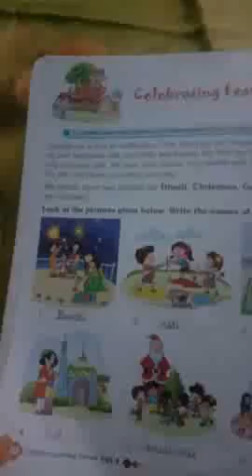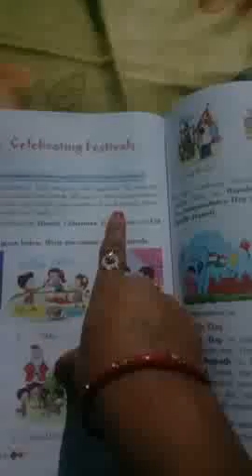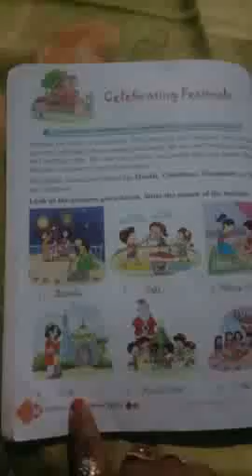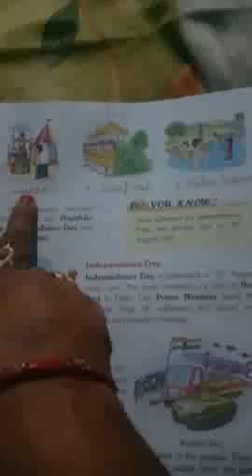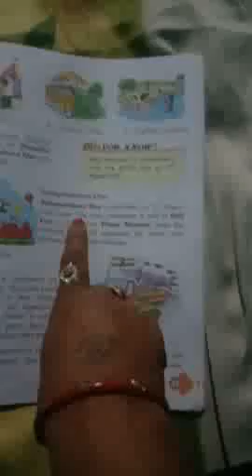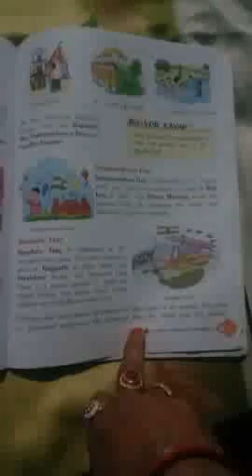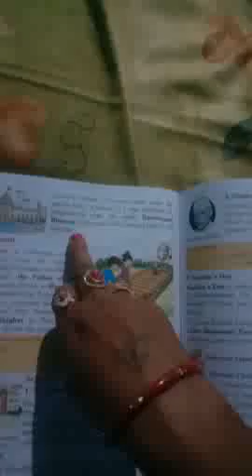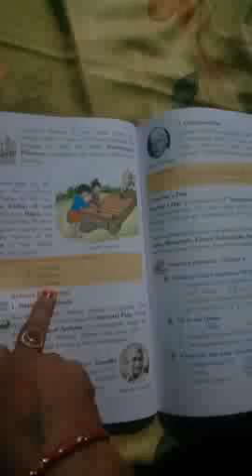class 3 EVS lesson no 16 celebrating festivals by Sudesh Sharma